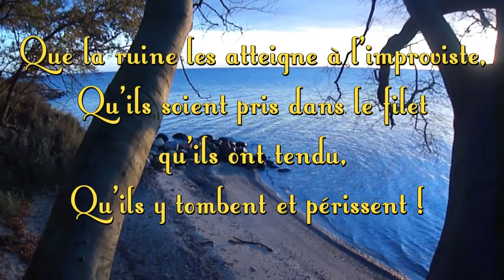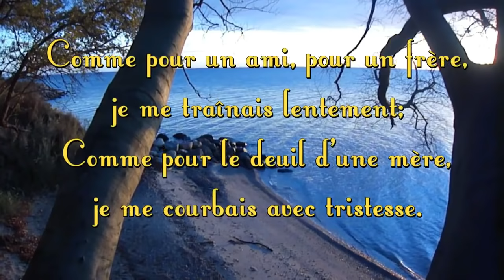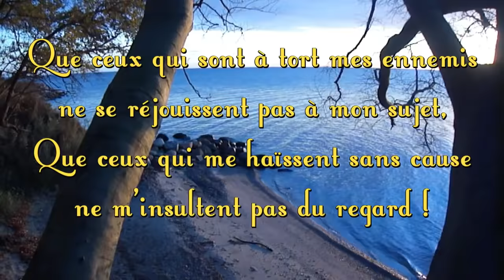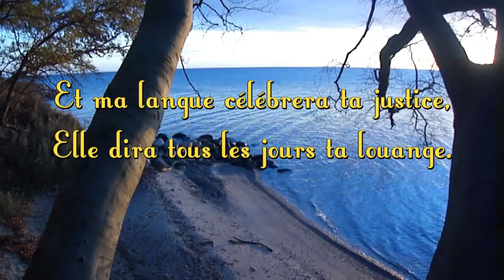Psaume 35 - Prière de délivrance des ennemis.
Psaumes - Chapitre 35
Bible Louis Segond (LSG)
by Public Domain